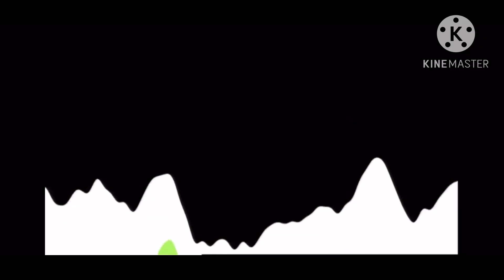Rampete Robin intro + credits NRK Super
I hate horrid Henry